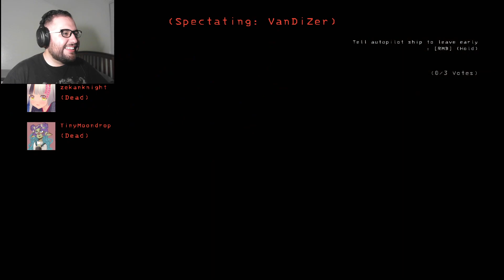Lethal Company | Part 5 | Moon: THIS IS WHAT YOU MADE ME DO!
If you liked video please hit that thumbs up button!

Social Medias!

Part 5 of my Lethal Company